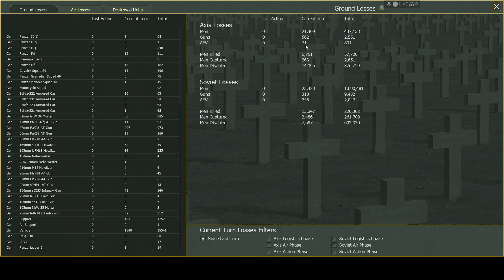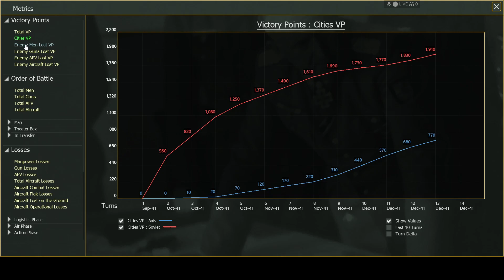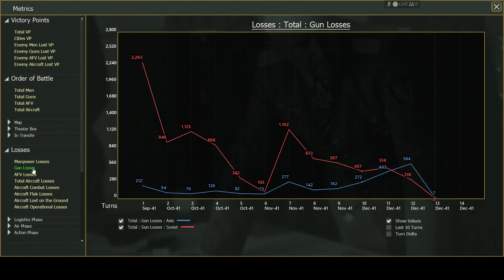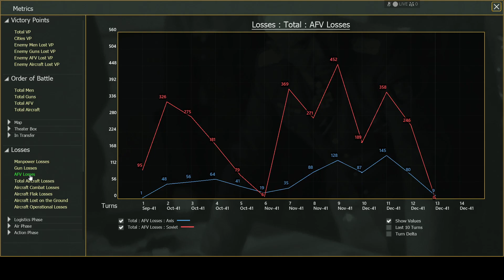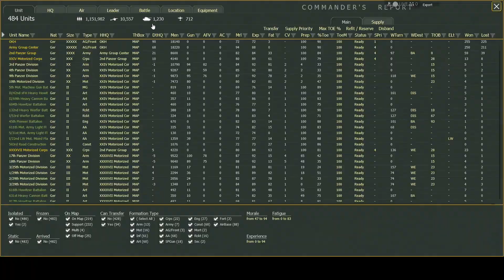Battle For Moscow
Turn 12, Dec16/1941. This is actually called the Retreat From Moscow. I swear everywhere I turn, under every nook and cranny their is a damn Soviet full of vigor ready to retaliate. It is the beginning of the end. Many lessons learned for the next try. Enjoy my misery lol.